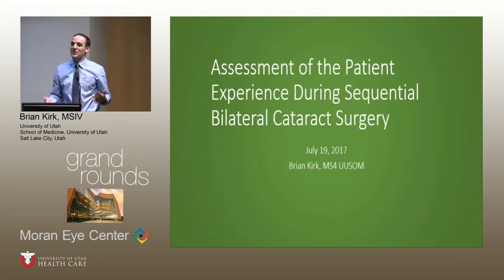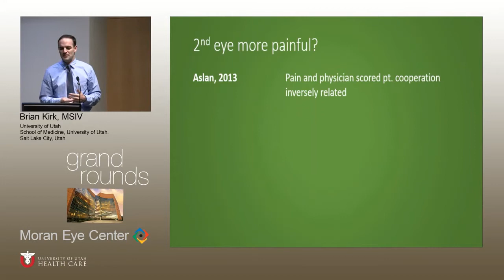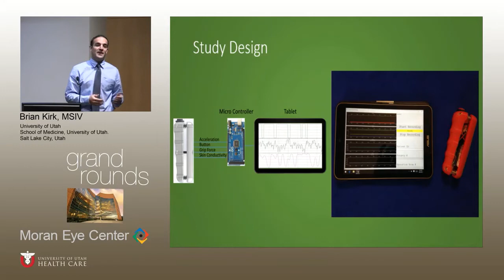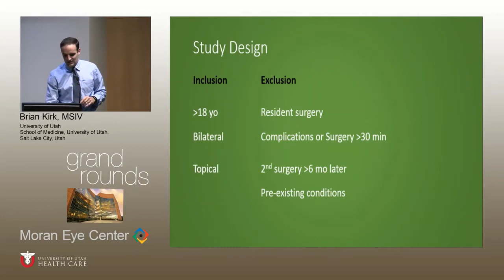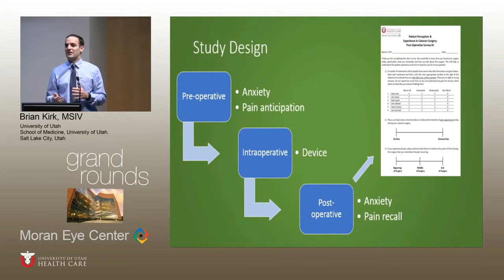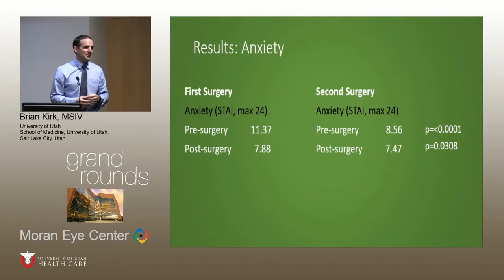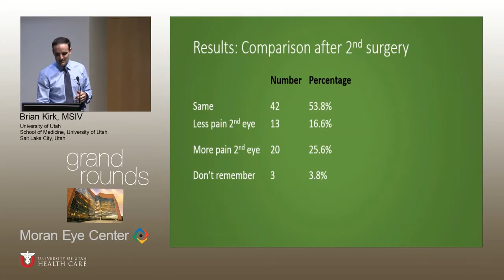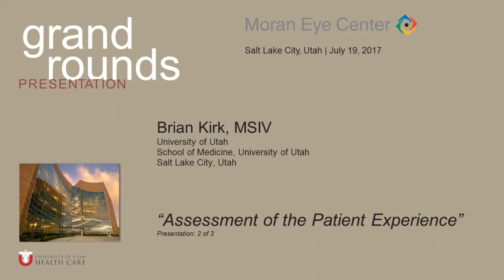Assessment of Patient Experience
Title: Assessment of the Patient Experience
Author: Brian Kirk, MSIV